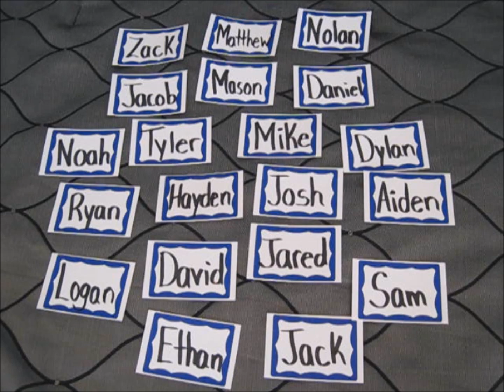Whiz Kid's Name Reveal!!!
After 3 years of making youtube videos, we finally reveal our names!!

Send mail to:
94 Church St West
Delhi, Ontario
N4B 1V0 Canada